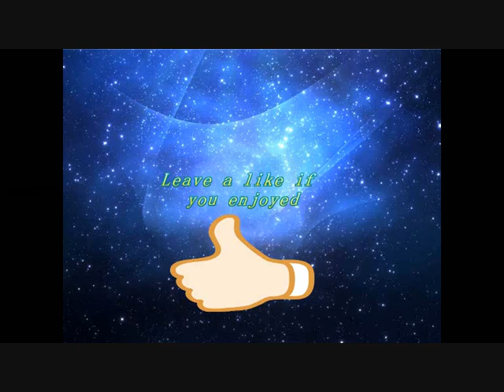Minecraft Hide N Seek The lag!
Wanna play Hide N Seek? IP here: euHiveMC.net